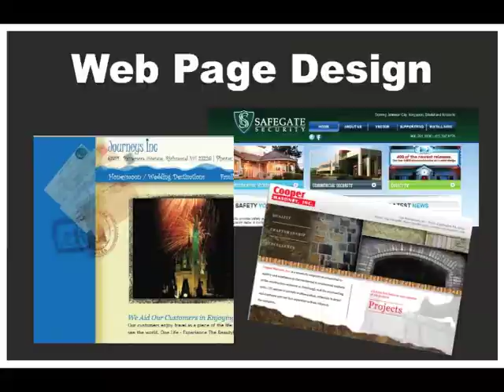Business Partner Tri-Cities Give Back Program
At Business Partner, we LOVE working with non-profits.  And, although we do the absolute best we can for them, sometimes it just doesn't seem like enough.  So, we've decided to ask our customers to help!
Place an order with Business Partner between now and December 31st, and we'll donate 3% of the cost of the product or service to the charity of your choice in your company's name!

Business Partner offers these products and services.
• Promotional Products
• T-shirts
• Polos
• Other Wearables
• Printing
• Marketing Coaching
• Graphic Design

We can put your name on over 750,000 items!

Ann Johnson
Business Partner Tri-Cities